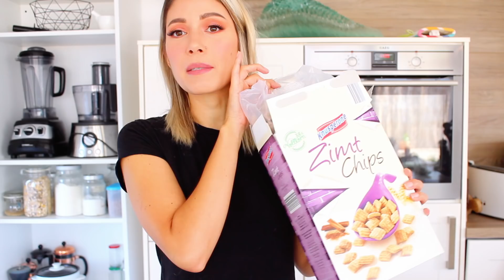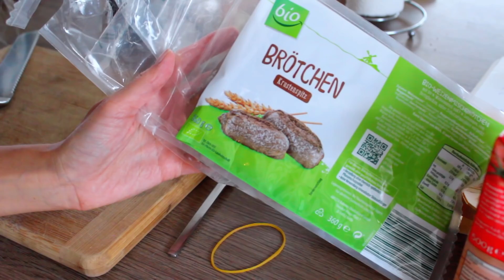What I ate as a Teenager - veganisierte Rezepte aus meine Schulzeit & Throwback | yummypilgrim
Heute geht's Back to School und zwar gibt es eine "What I eat in a Day" Sonderausgabe, denn so habe ich als Teenager in meiner Schulzeit gegessen 😄 dachte, das könnte interessant werden. Also gibt es veganisierte Rezepte und thrownback Stories zu meiner Schulzeit. Sagt mir gerne mal ob euch das gefällt und ob ihr noch ein Video dazu haben wollt?

Die Rezepte:

Kichererbsensalat für ca. 4 Portionen:

- 200 g Kichererbsen, gekocht
- 1 EL vegane Mayo
- 1 EL Frühlingszwiebeln, gehackt
- 1 EL Cornichons, gehackt
- 1/2 TL Salz
- Pfeffer
- 1 TL Paprikapulver edelsüß
- Vollkorntoast

Veganes Omelett für 2 Portionen:

- 1/2 Tasse Mehl
- 1/2 TL Stärke
- 1/2 TL Reismehl
- 1/2 Tasse Wasser
- Salz/Pfeffer
- 1/2 TL Kurkuma
- 1/2 TL Kala Namak
- 1/2 TL Knoblauchpulver
- 1/2 Frühlingszwiebel
- 2 EL Öl

mit Reis und Ketchup servieren.

Überbackenes Baguette:

- 1 Mini Baguette
- 2 EL passierte Tomaten
- 1/2 TL italienische Kräuter
- 1/4 TL Salz
- Pfeffer
- 2 Scheiben veganer Käse, klein geschnitten
- 2 Champignons

Bei 200 Grad ca. 8 min. überbacken.

Werbung
Mein Kochbuch YummyKitchen